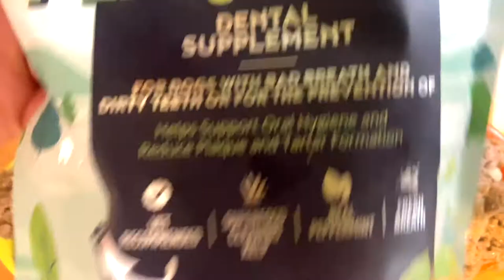QUICK Breakfast West Paw TOPPL | DOG TOY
West Paw Toppl are our go to slow feeders in our multi dog household (3 dogs + 1 foster dog atm). You can save 5% on a subscription with my friends referral

//ABOUT US
I'm Stephanie - a games-based concept Dog Trainer, Founder Bully & Co Dog Training & specialise in Bully Breed & Rescue Dog Training. I am also a proud dog mum to four beautiful rescue dogs (2 Wadi Dogs - Omani Street Dogs & 2 Bully Breeds) and volunteer for Muscat Dog Adoption.

//MY DOGS
○ Rambo is a Senior Amstaff | Staffy Mix from a local Rescue Charity
○ Chalkie is a deaf Wadi Dog (ex Street Dog from Oman)
○ Panda is a fellow Wadi Dog - probably Basenji Mix
○ Jason is an XL Bully and the latest addition to our family